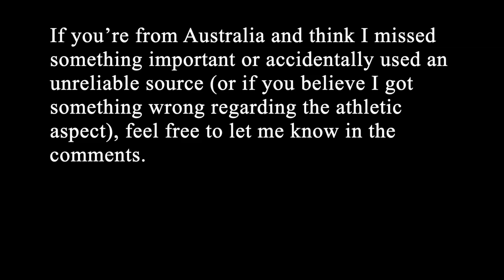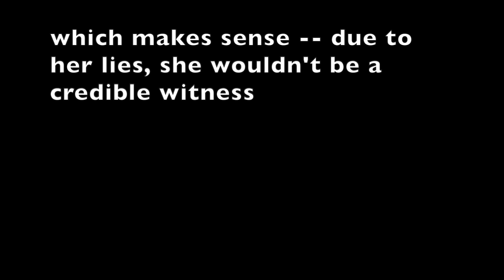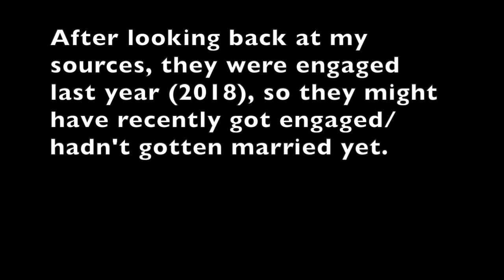2 day old baby vanishes from hospital || The disappearance of Tegan Lane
The case of Tegan Lane, a two-day-old baby who disappeared in 1996. Although her case is considered solved, her body has never been found.

Corresponding blog entry (all sources not listed below can be found here)

I also found this website in my research, but was so unsure of what to make of it that I didn’t include it in the video. Check it out for yourself if you like

Buy Nice Girl: The story of Keli Lane and her missing baby Tegan (ebook format)